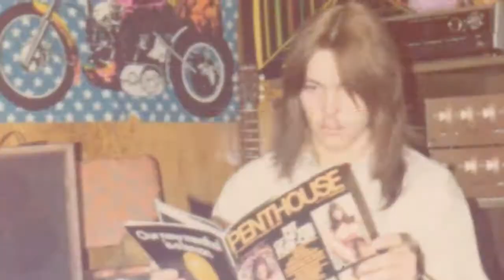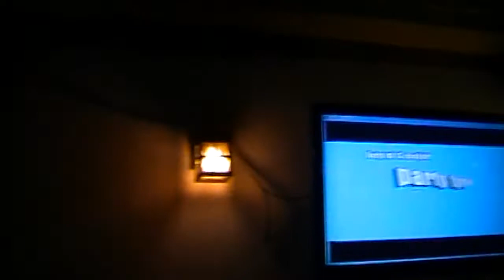''Karaoke Night'' The Taylor's episode 364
lol this is fun